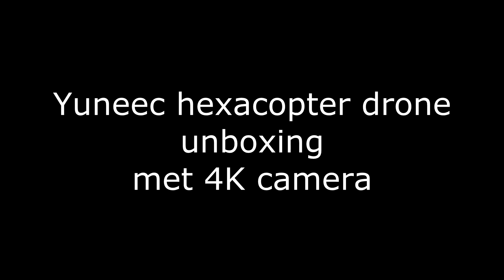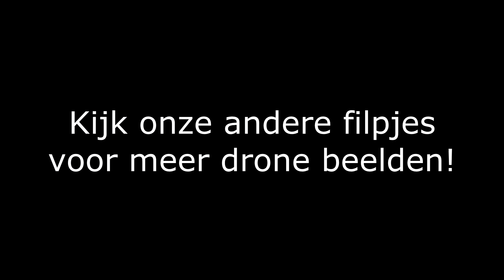unboxing Yuneec typhoon drone, hexacopter met 4 K camera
Uitpakken van deze yuneec drone, daar zijn we best een kwartier mee bezig geweest, lastig om in te korten, beetje spoelen dus, pik er de stukjes uit die je altijd al had willen zien. Kom terug voor meer fimpjes gemaakt door deze drone.
Het is een grote drone, dus dat maakt de filmpjes rustiger. De 4K camera kwaliteit is onder goede omstandigheden echt heel fraai.
Kom terug voor meer drone fimpjes en andere filmpjes.